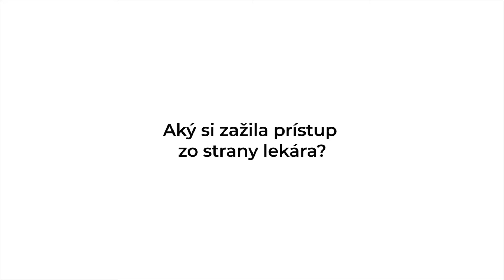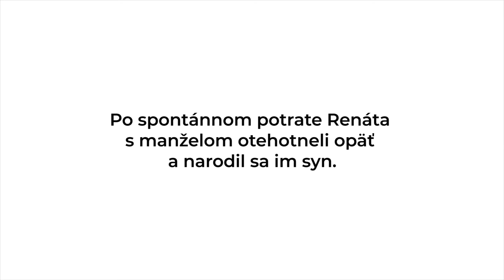Spontánny potrat | Príbeh Renáty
Spontánne potraty sa nás týkajú viac, ako si myslíme. Svoju skúsenosť nám priblížila aj Renáta, ktorá je mamou troch žijúcich a dvoch nenarodených detí.